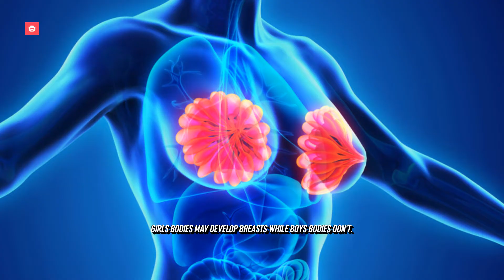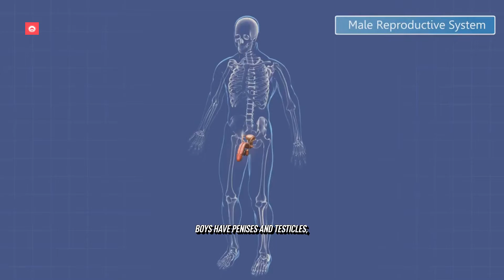Teaching About Differences Between Girls' and Boys' Bodies | The Human Body for Children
"🌟 Welcome to our fun and educational video for kids! 🌟

In this video, we explore how boys’ and girls’ bodies grow and change, and what makes them both amazing! We explain puberty and reproductive organs in a simple, kid-friendly way, helping children understand their bodies as they grow up. Recommended for ages 10 and above or with parental guidance.

💡 What you'll learn:

How boys’ and girls’ bodies are similar
The different reproductive organs of boys and girls
How these organs help in growing up and having children later in life

This video is perfect for kids curious about their bodies and parents looking for an easy, educational resource. 🎉